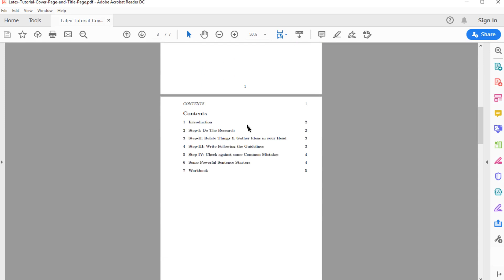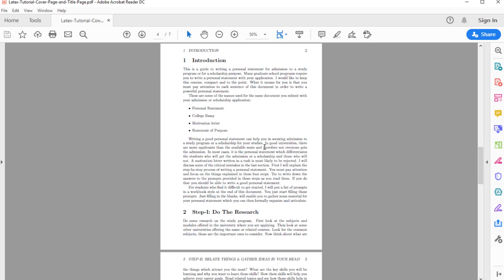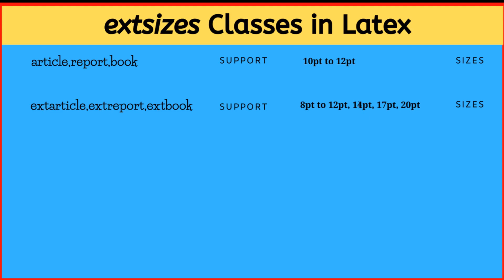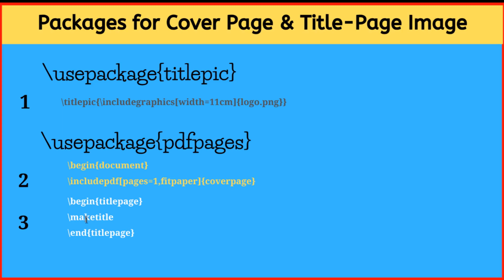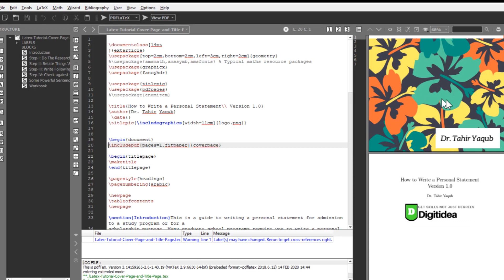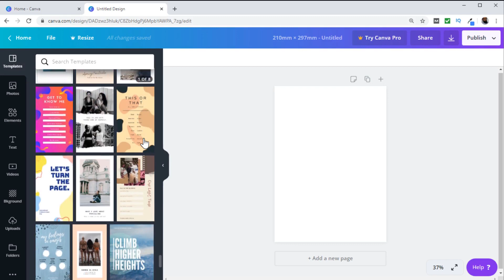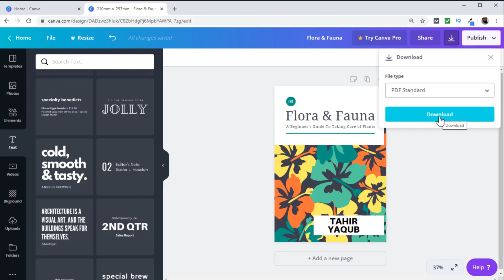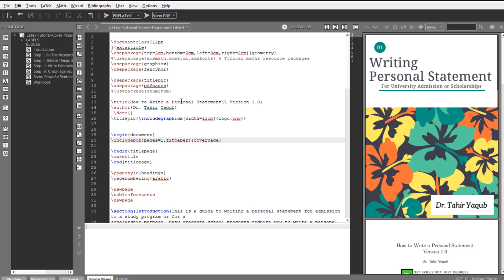Inserting Cover Page PDF in Latex and Image on Title Page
(The largest Latex Course on the Planet: More than 8 hrs of Video Content)
How to Insert a Cover Page PDF in Latex and Image on Title Page:
In this video I will show you how to insert cover page  in a latex document. latex is best typesetting software for creating documents. I will show you how can you create a cover page in canva and then insert it in a latex document as a pdf file. This is useful if you are an ebook writer or create digital products. You will also learn how to add a logo or any other image in the title page of your document. For this we will use two latex packages. one is titlepic package and the other is pdfpages package. We will use extarticle class of latex which allows us to use font size of 14pt. I will then show you what are the latex commands to insert a logo image or a pdf in your latex document.
▶ A G U I D E F O R O N L I N E C O U R S E C R E A T O R S

▶ F O L L O W   M E   O N   G U M R O A D   [F O R  M Y  A L L  $5  D I G I T A L  P R O D U C T S  ]